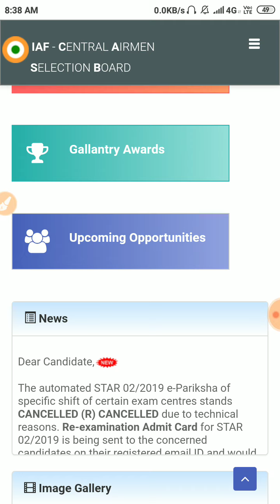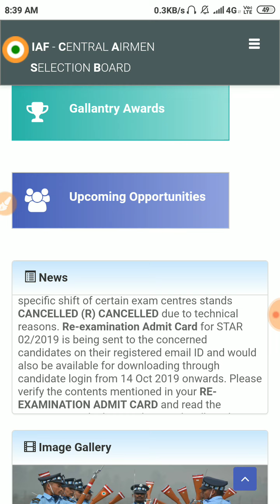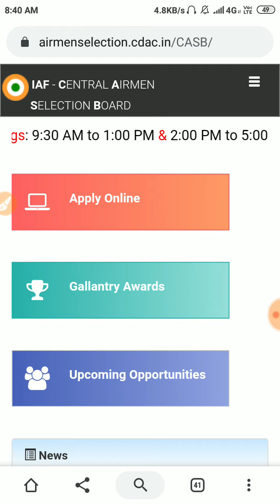Airforce exam cancelled